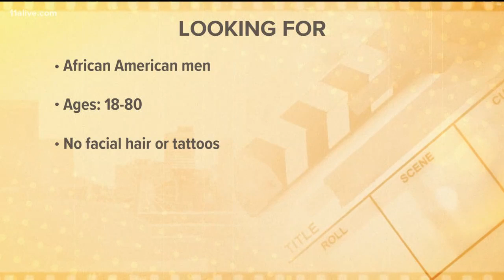Nick Cannon hosts opening of Atlanta's Sugar Factory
Nick Cannon did a DJ set the new Atlanta hot spot.